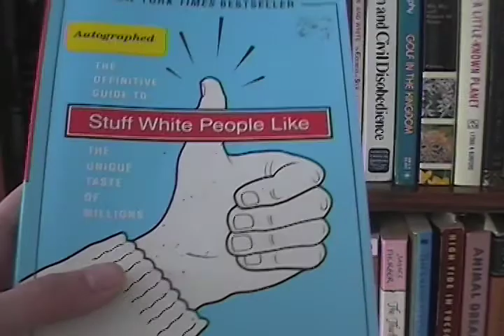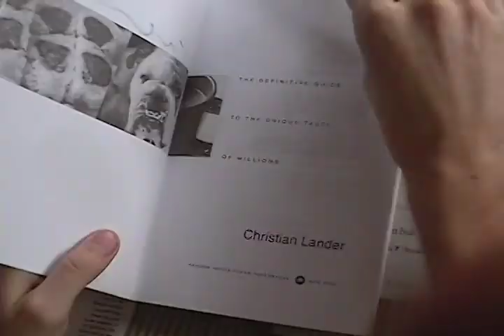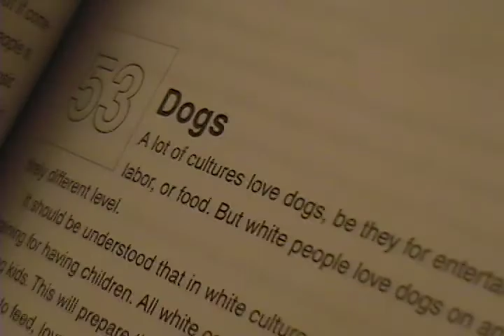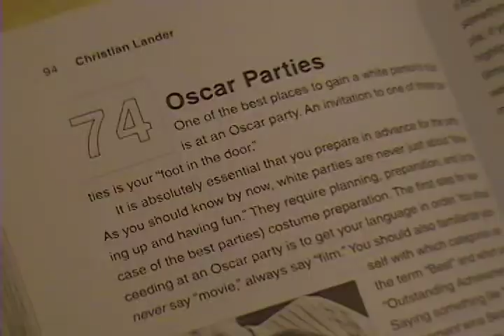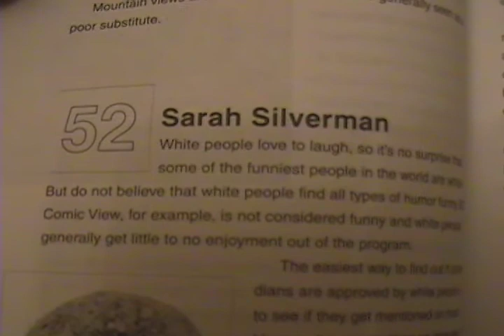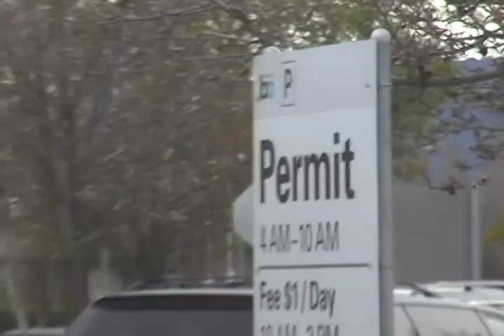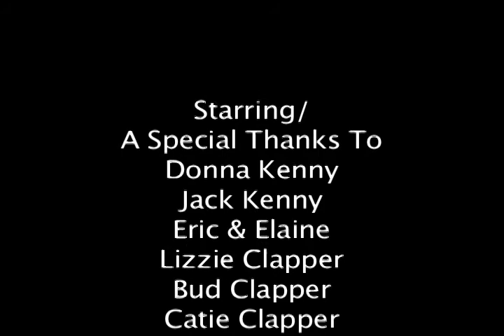Stuff White People Like